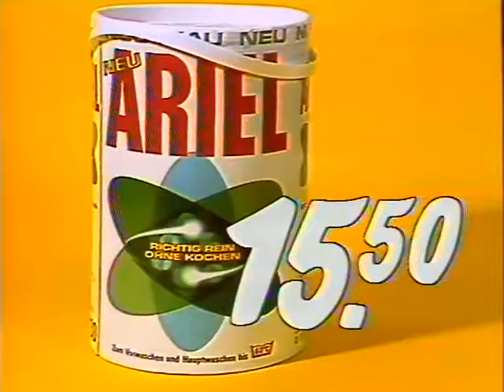Coop Mittwochstudio, Folge 248 vom 02. Juni 1982